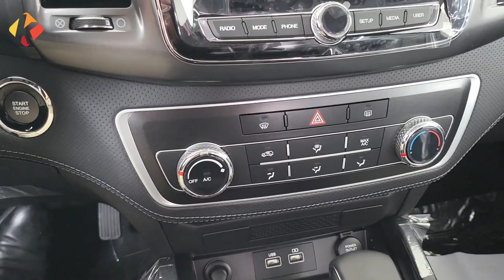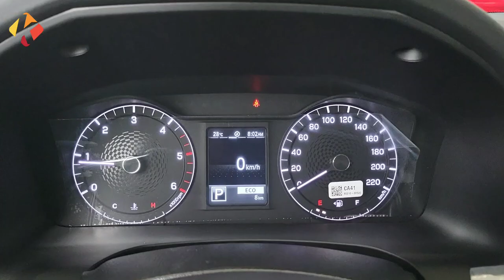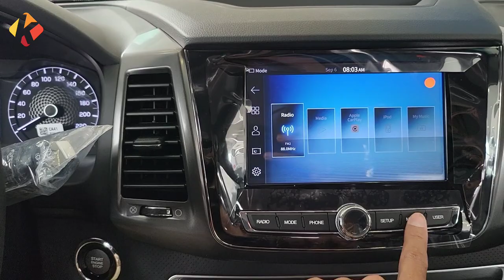the all new Ssangyong MUSSO GRAND 2023 Ithe most cheapest Pickup truck with modern techs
introducing Ssangyong the all new MUSSO GRAND Ithe most cheapest Pickup truck with modern techs

Thank to SsangYong Cambodia (contact detail in the video)
Editors: InShot Video Editor &Picarts (Playstore)